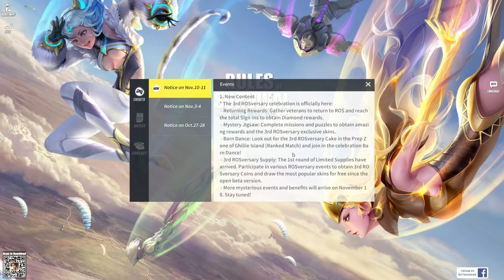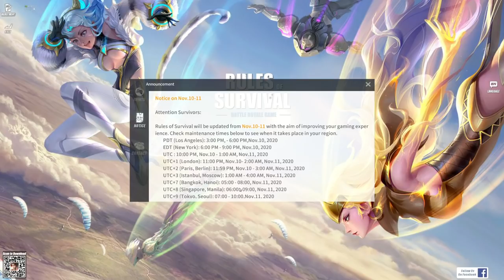3rd ROSVERSARY UPDATE! ROS SKINS! NO BUG FIXES, CHEAT #291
Another Ros update Nov 11 2020 and this is for the Rules of Survival 3rd anniversary. New skins is what this update brings and no bug fixes at all for this rosversary update.